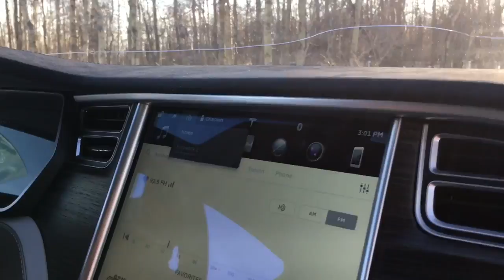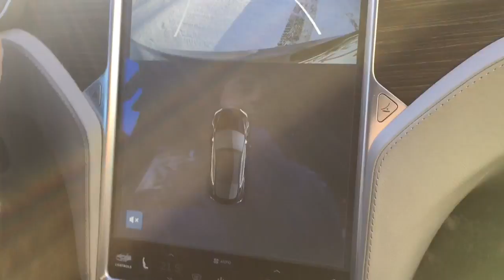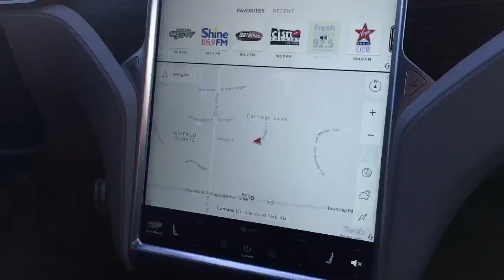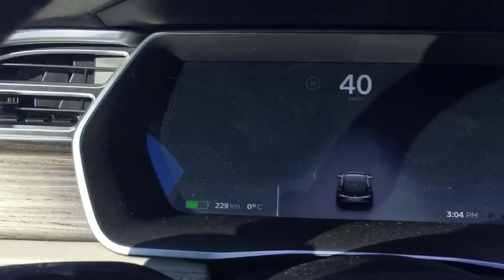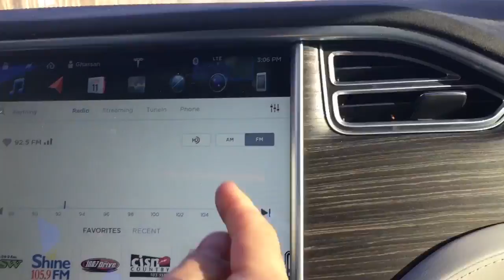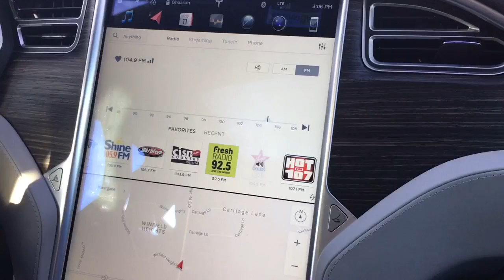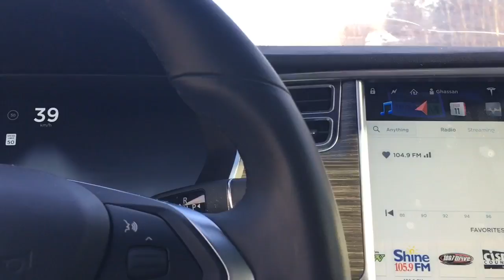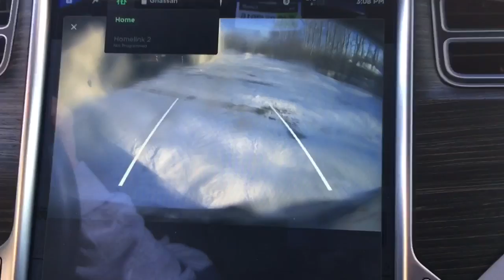Tesla 2015 / تسلا 2015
سيارة تسلا موديل 2015 امريكية الصنع سعرها 140 الف دولار كندي